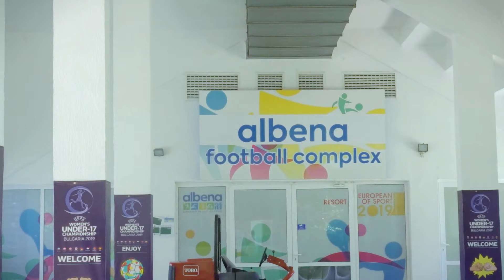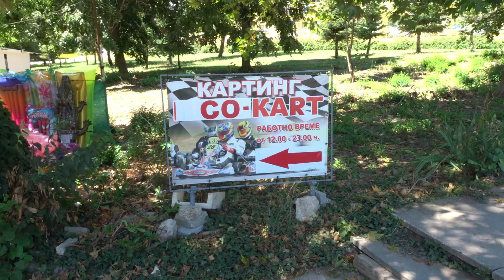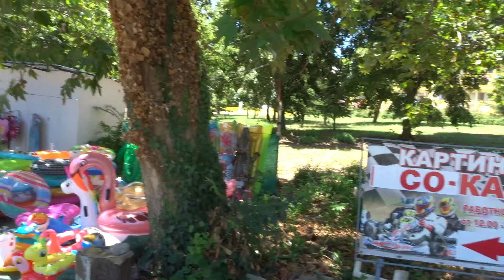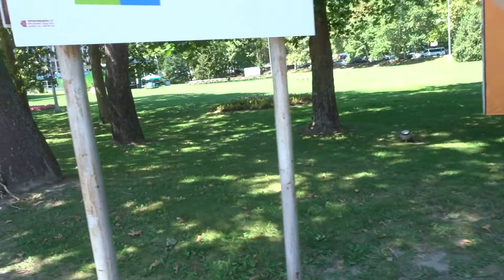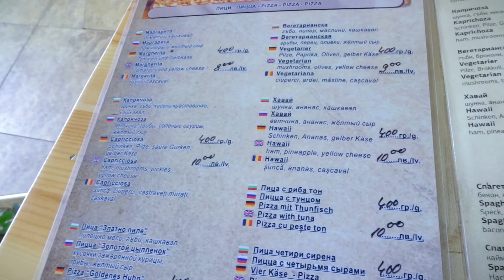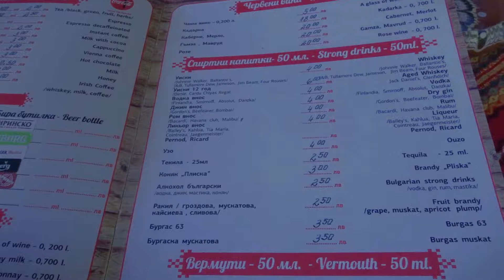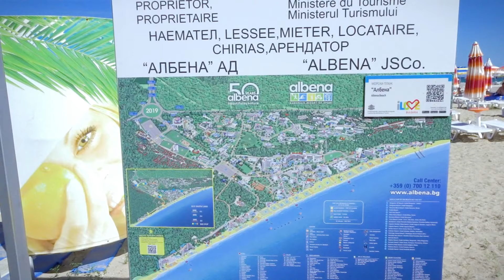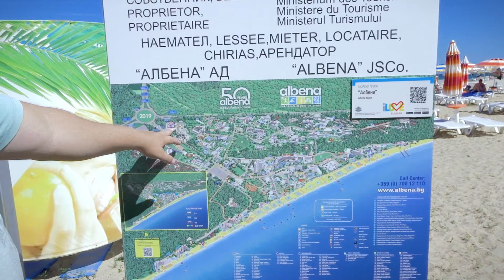Bulharsko - Albena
Představujeme vám naše oblíbené letovisko Albena. Rozprostírá se na pobřeží Černého moře. Od města Varna je vzdálené asi tak 25 kilometrů. Albena je mladé letovisko. V 60. letech minulého století vyrostlo na prázdném prostranství. Rychle se přeměnilo na známé středisko severovýchodního pobřeží.
Pobřeží lemují krásné písčité pláže s délkou více než pět kilometrů. V některých místech dosahují šířku až 150 metrů. More je průzračné a vhodné ke koupání. Vstup do moře je velmi mělký a pozvolný a proto je vhodný i pro rodiny s dětmi a pro lidi s pohybovými problémy. Silnou stránkou Albeny jsou udržovány parky, lesy a celé prostředí pláží.bulgaria bulharsko dovolená hotel allin apartman nemovitosti nemovitost.
Bulharsko nebo taky Bulgaria. Většina čechů zná pouze sunny beach, ale je spoustu dalších krásných míst jako je například Varna, Plovdiv, Veliko tarnovo, Sofia a další. Místa kde najde historické památky, history. Ale je spousta dalších míst, jako je například Balčik, Albena, Sv. konstantin a Elena, Sv. Vlas a další. Snažíme se je lidem přibližit pomocí vlogů a ukázat , že Bulharsko má opravdu co nabídnout.Snažíme se ukázat jak je možné cestovat na dovolenou levně, vidět ty nejhezčí pláže v Bulharsku, ukázat Bulharsko jaké je a že zde nejsou zajímavé jen hotely, apartmány, all inclusive.